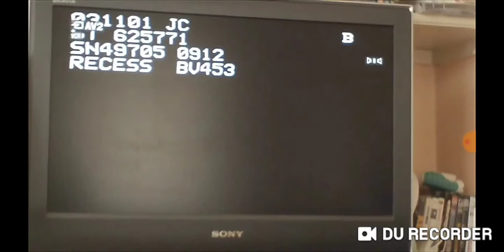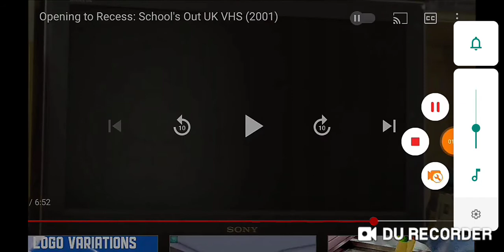Inicio dvd Toy Story 2 2010 (Argentina)